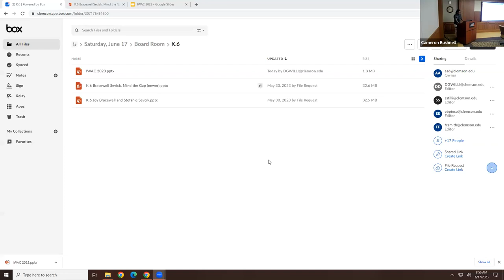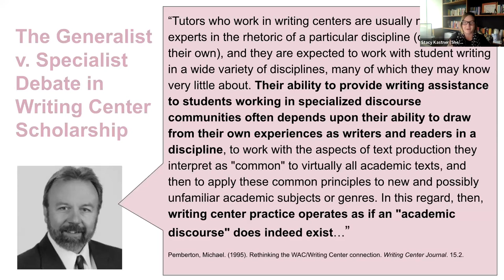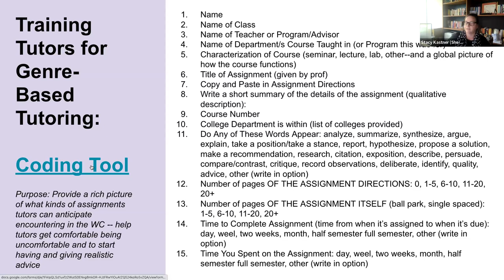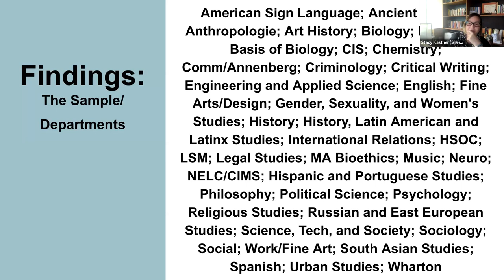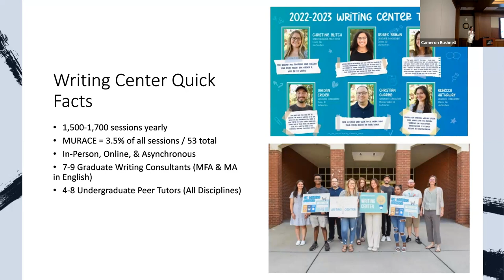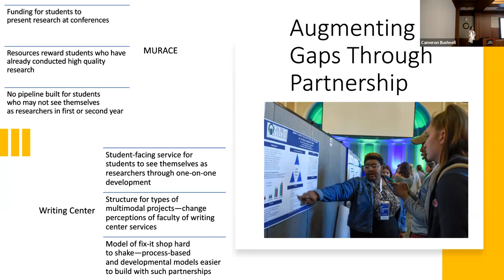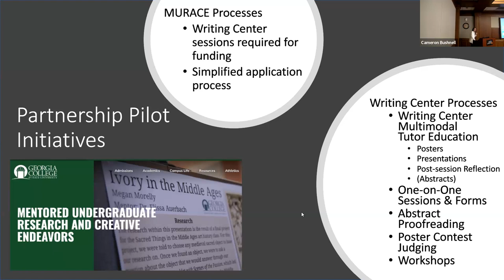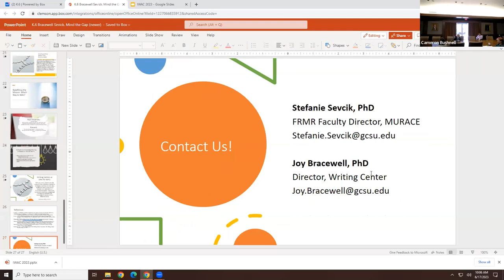K.6 WAC and Writing Center Partnerships